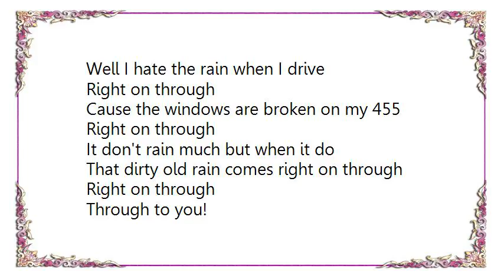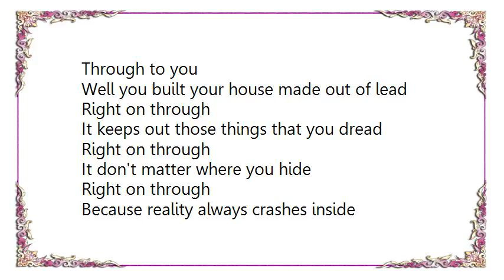L7 - Right on Thru Lyrics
[Lyrics L7 - Right on Thru]
Well I hate the rain when I drive
Right on through
Cause the windows are broken on my 455
Right on through
It don't rain much but when it do
That dirty old rain comes right on through

Right on through

Through to you!

I had some pigeons livin' on my ledge
Right on through
Dirty winged rats living on the edge
Right on through
I give em a shot too
Right on through
The pigeon shit seeps right on through

Right on through
Through to you

Well you built your house made out of lead
Right on through
It keeps out those things that you dread
Right on through
It don't matter where you hide
Right on through
Because reality always crashes inside

Right on through
Through to you